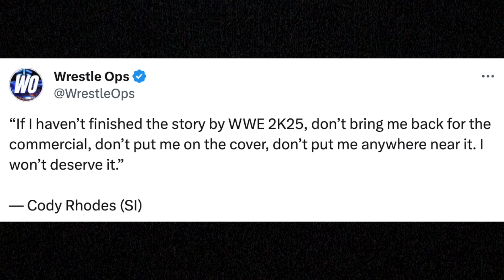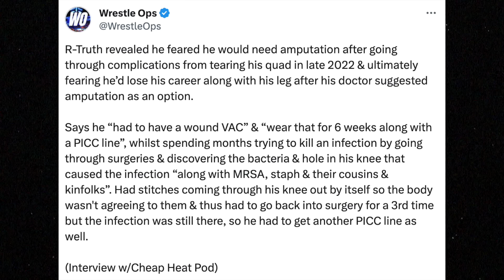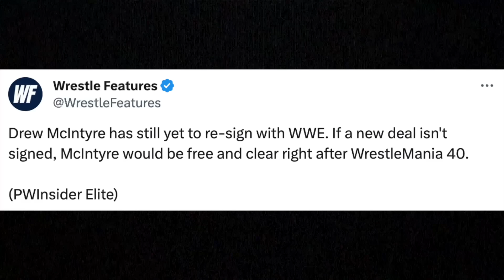New WWE Champion Tonight???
Boozer just posted this photo on Twitter of Gunther and Seth Rollins in the ring, clearly teasing that something is going to happen tonight between those two. This didn’t have a caption or anything, but we can make educated guesses.

0:00 - New WWE Champion Tonight?
1:29 - WWE 2K24 Info
2:05 - Cody On Finishing His Story
2:29 - R-Truth's Road To Recovery
3:48 - Big E Injury Update
4:50 - Drew McIntyre's Contract Status
6:14 - Drew McIntyre Video